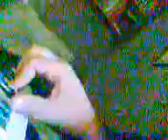Alma gris Istrumental Song Canción Instrumental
Canción asiática instrumental mía con órgano diez años atrás.
Instrumental asiatic song from ten years ago playing Piano.
2008